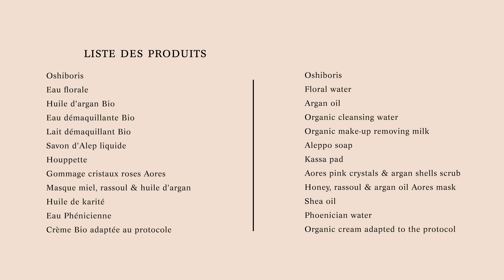Soin visage "Beauté d'Orient" Charme d'Orient - Purifying facial treatment "Oriental Beauty"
Le soin purifiant Beauté d'Orient est un soin qui s'inscrit dans la pure tradition Orientale.
Particulièrement adapté aux peaux mixtes et grasses.

Toute reproduction partielle ou totale est interdite sous peine de poursuites.

The "Oriental Beauty" purifying treatment is a treatment that is part of the pure Oriental tradition.
Particularly suitable for combination and oily skin.

Any partial or total reproduction is prohibited under penalty of prosecution.